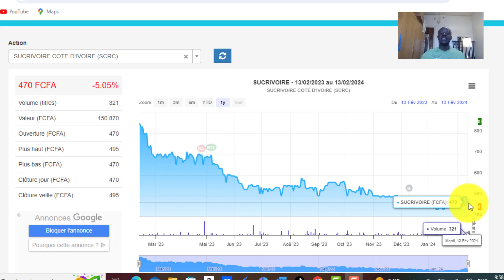Investir a la bourse: Deviens actionnaire de Sucrivoire avec seulement 470 FCFA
Suivez nous pour plus de contenu
Pour suivre notre entreprise Amani Academy Sarl-U sur whatsapp cliquer